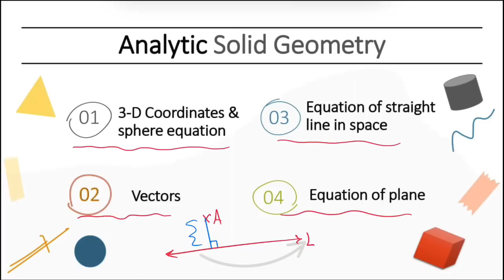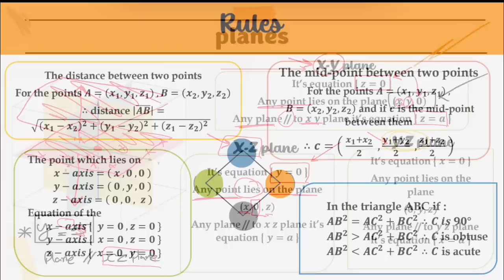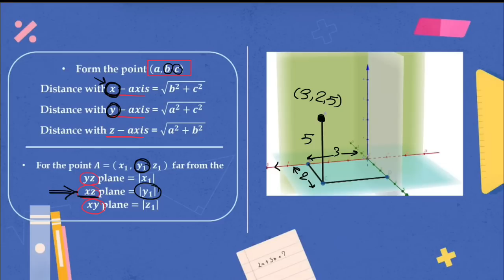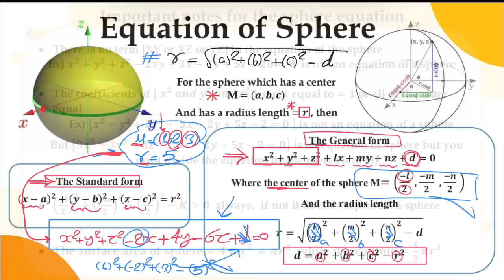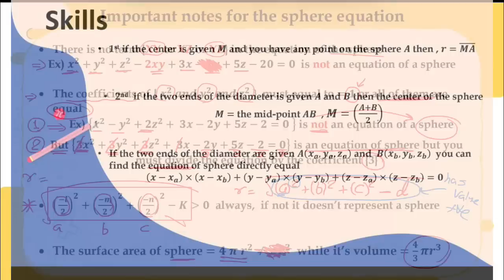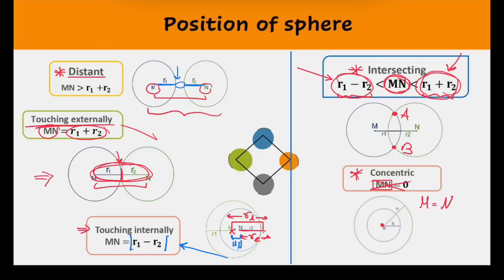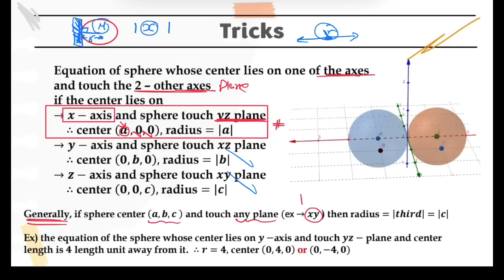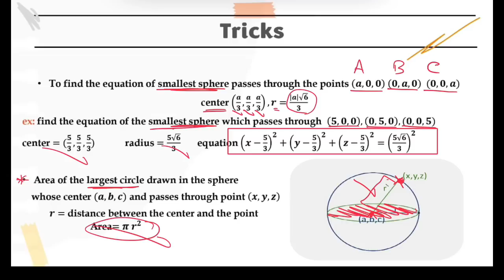Secondary 3 | Solid geometry | Part 1-4 (final revision)